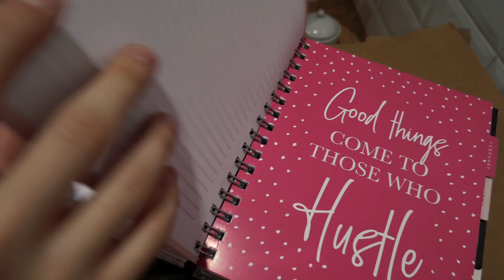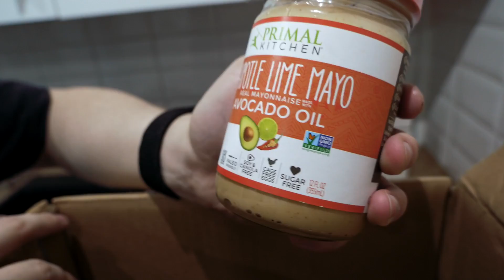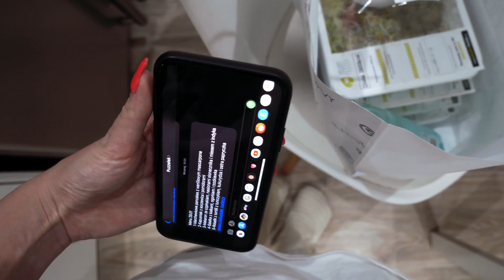PACZKA Z USA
Znajdź nas!

Sprzęt
Canon g7x mark II
Panasonic Lumix GH-5 +12-60 f 3.5